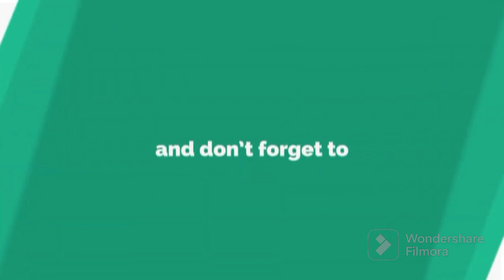Def Jam FFNY The Takeover - Rome vs N.O.R.E. @ Syn Energy Power Plant